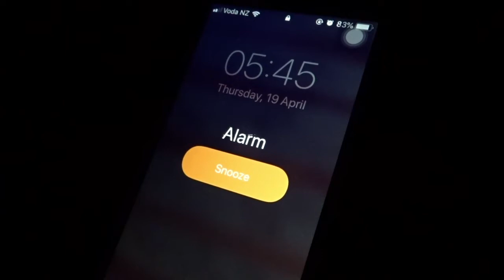She wasn't happy to have dinner with me :(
Hello friends and welcome back to my vlog!

I had to wake up early for work and I had dinner with my friend, Hayley!

FOLLOW HER ON INSTAGRAM XD @_hayleyng